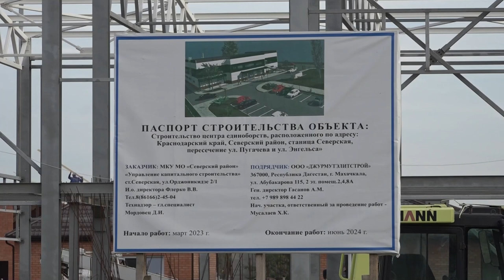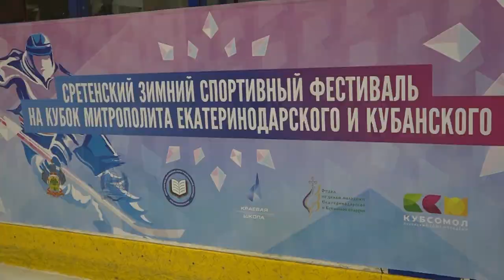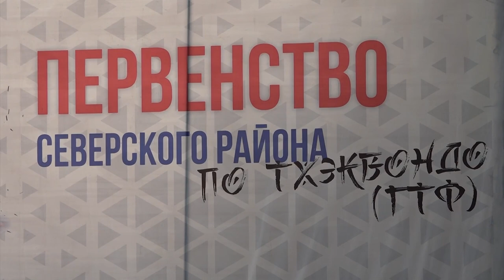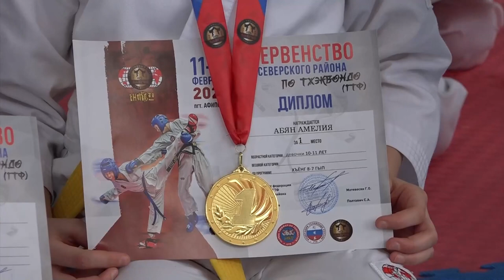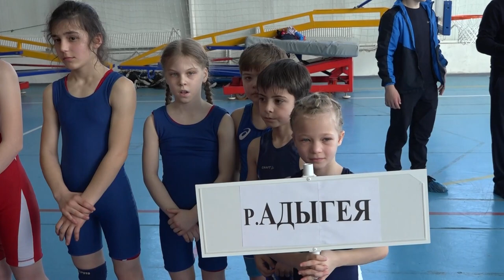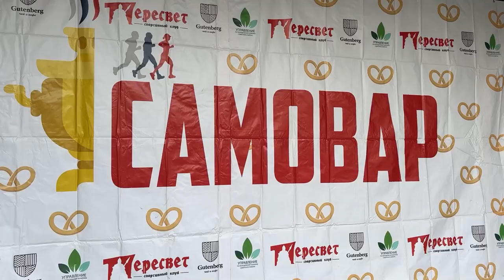Спортивные достижения Северского района в 2023 году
Северский район имеет богатую спортивную историю и славные традиции. У нас замечательные спортивные школы, где с детьми работают грамотные и увлечённые тренеры, ведя их к очередным победам. Для взрослого населения в поселениях функционируют стадионы и спортивные площадки.  В 2023 году районные власти уделили повышенное внимание развитию и популяризации спорта, здорового образа жизни среди населения.